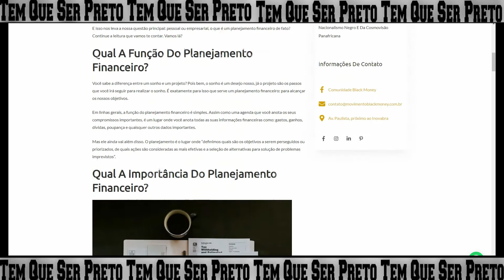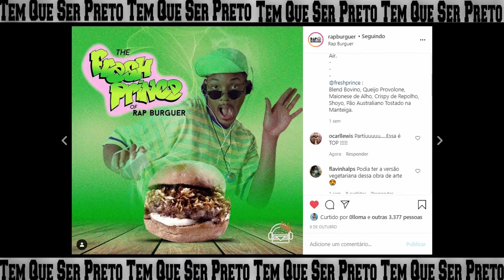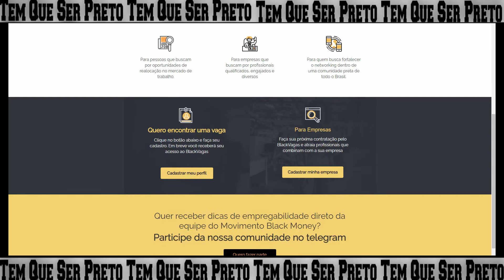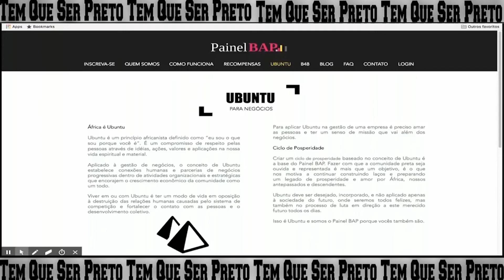BLACK MONEY SEM GASTAR DINHEIRO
Por mais difícil que possa parecer, guardar dinheiro, economizar, investir é essencial para o futuro de nossas familias. Se educar financeiramente, ter uma reserva financeira, tudo isso também é black money.

Black money é acima de tudo uma escolha, por isso irei mostrar algumas formas de praticar black money, sem gastar dinheiro o que vc precisa é refletir e mudar algumas atitudes do seu dia a dia

★Referencia★
▶Site PainelBap

★Apoio★

▶NoFront - Empoderamento Financeiro

★Divulgação & Parcerias ★